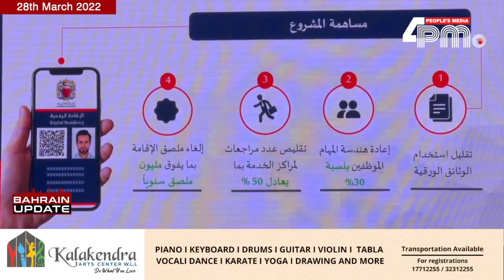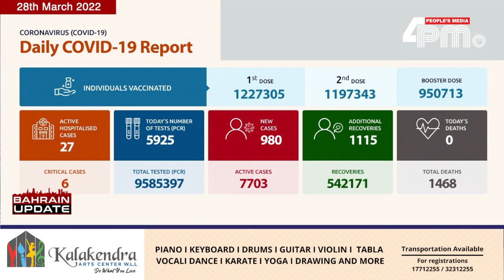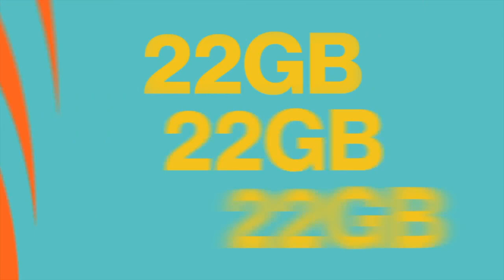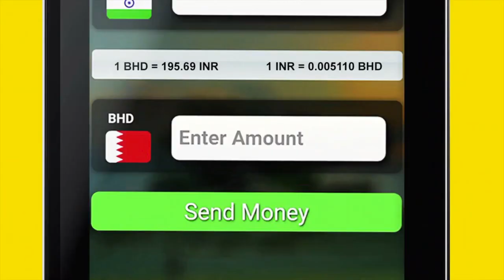BAHRAIN UPDATE, 28th March 2022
2022 മാർച്ച്‌ 28, തിങ്കളാഴ്ച്ച I ഇന്നത്തെ ബഹ്‌റൈൻ വൃത്താന്തങ്ങൾ സമഗ്രമായി അറിയാൻ ഫോർ പിഎം ന്യൂസ്‌ ബഹ്‌റൈൻ അപ്ഡേറ്റ്